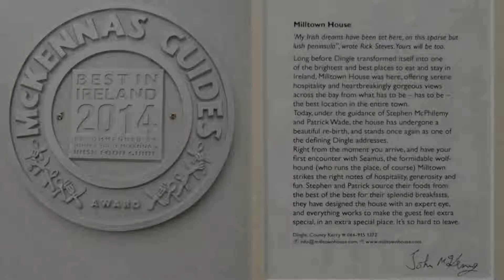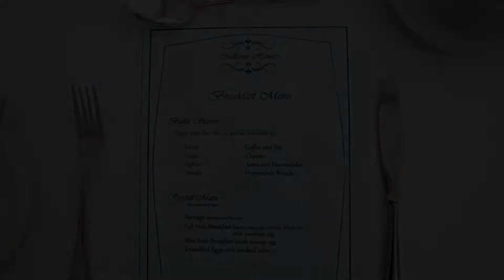Milltown House Dingle, Dingle, Ireland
About Property:
You're eligible for a Genius discount at Milltown House Dingle! To save at this property, all you have to do is sign in.
Located in Dingle, in County Kerry, Milltown House Dingle offers en suite accommodation, free Wi-Fi and free private parking. This property benefits from a stunning location overlooking Dingle Bay.
All the rooms at Milltown House Dingle feature a seating area and tea/coffee making facilities. The en suites bathrooms include complimentary toiletrie...
Property Type: Hotel
Address: Milltown, Dingle, Ireland
Searching For
1. Milltown House Dingle - Dingle - Ireland
2. Milltown House Dingle - Dingle - Ireland Address
3. Milltown House Dingle - Dingle - Ireland Rooms
4. Milltown House Dingle - Dingle - Ireland Amenities
5. Milltown House Dingle - Dingle - Ireland Offers and Deals
Audio Credit:
Track Title: Reasons To Hope
Artist: Reed Mathis